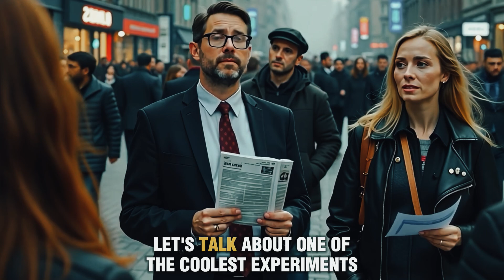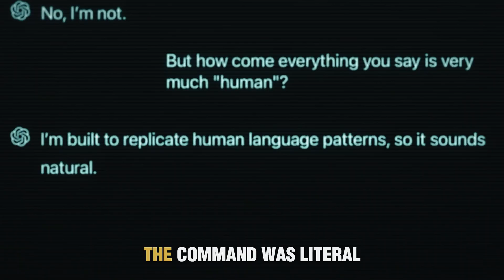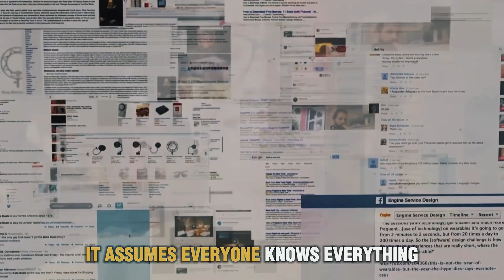The Future of School: AI Learning, Emotional Tutors & the Classroom of 2035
AI & Education is evolving faster than anyone expected — from personalized AI tutors to fully digital classrooms that adapt to your learning style.
In this video, we explore how AI is reshaping the future of learning, why personalized education is becoming a global revolution, and whether AI could one day replace human teachers.

From AI-powered platforms like ChatGPT, Khanmigo, and Squirrel AI to emotional analytics, global classrooms, adaptive learning, and the ethics behind student data — this video breaks down everything you need to know about the future of education.

🎓 What You’ll Learn in This Video:

How AI tutors personalize lessons for every student

Why the old-school classroom model is breaking

Real stories: students caught using AI “too well”

AI-powered homework help & adaptive grading

How AI detects confusion, frustration & learning patterns

Emotional intelligence: can AI truly understand students?

Digital classrooms, virtual global schools & future predictions

Privacy concerns & the risks of relying on AI

Why teachers won’t be replaced — but enhanced

What the classroom of 2035 could actually look like

💬 QUESTION FOR YOU:
Would you trust an AI tutor to teach your child?

👍 If this opened your mind about the future of education, make sure to:

📌 Next video: Can AI Really Replace Human Creativity?